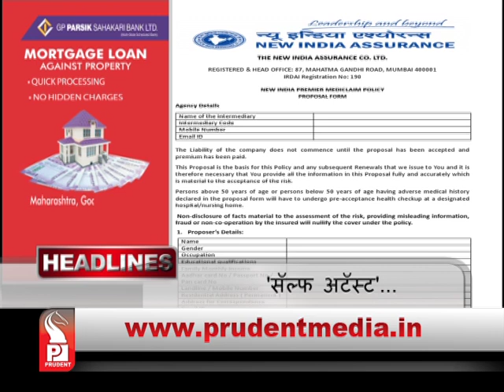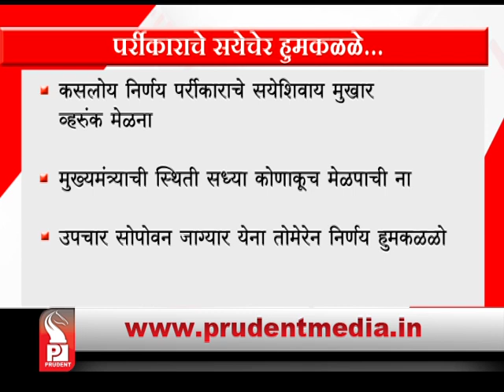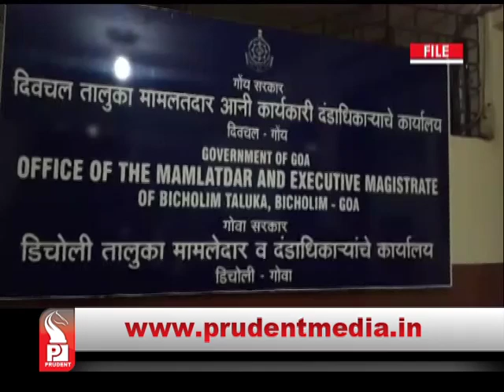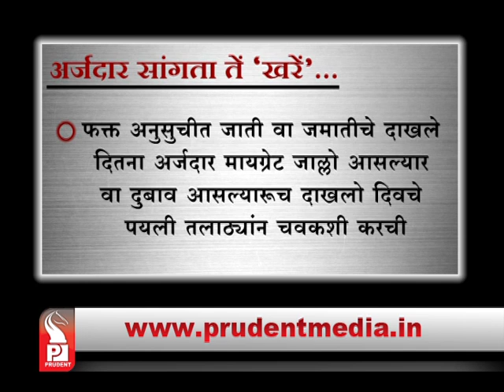Prudent Media Konkani News 20 Sept 18 Part 1